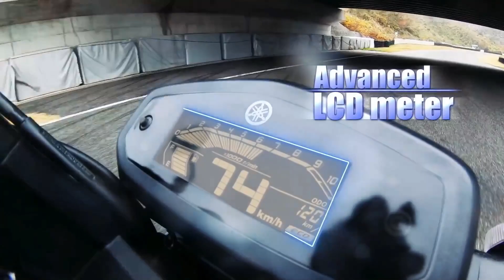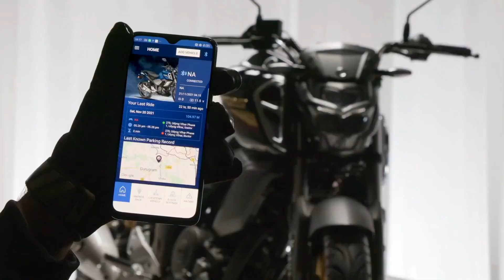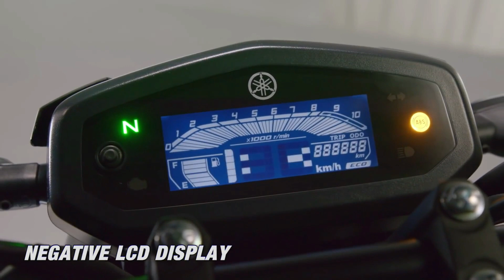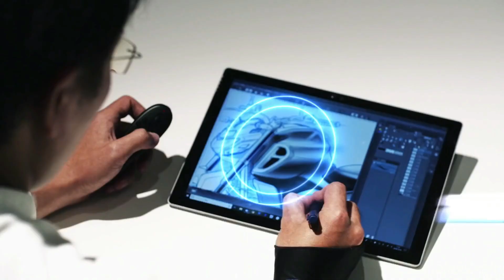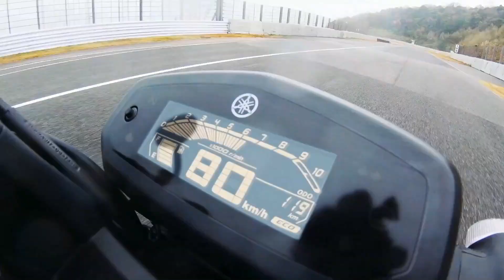2022 New Model Yamaha FZ-S V4 - Launch Date Confirm? 😍🔥New Changes 😘New Features💪New Yamaha FZ-S V4😳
Finally 2022 Yamaha FZ-S V4 New Model launch Date Confirm😱New Feature👌New Change😱All Details Is Here

Chin mount
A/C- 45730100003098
IFSC- BARB0MOWAXX

yamaha fz-s v4,yamaha fz s v4 2022,yamaha fz s v4 release date,new yamaha fzs v4,new fzs v4,yamaha fz-s,yamaha fz-s naya neelam,yamaha fz-s v3,yamaha fz-s review,yamaha fz s review in tamil,yamaha fz s review in telugu